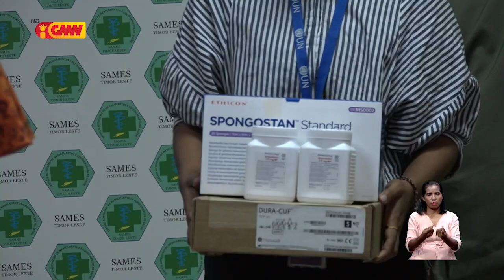UNDP entrega ekipamentu ho ai-moruk ho tipu oin oin ba MS